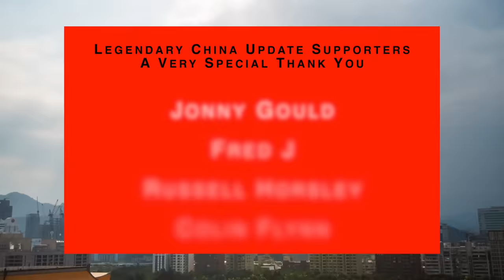Taiwan Military Tensions Boil | US-China & Taiwan Policy | Deterrence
00:00 Introduction
00:12 Taiwan